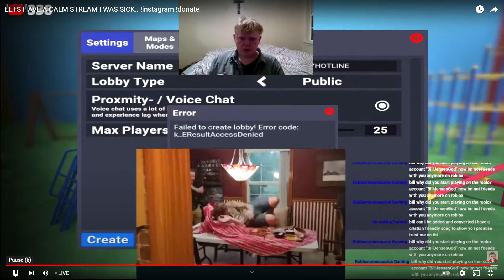Bill Jensen gets called Fat Wario Again